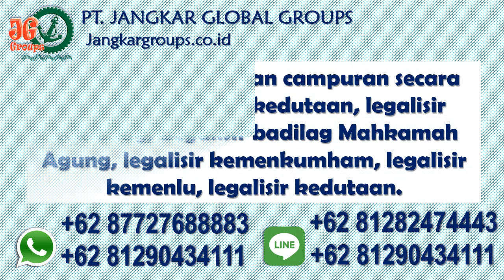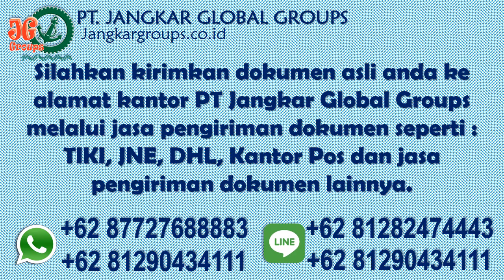Proses Pengajuan Visa Bisnis Pakistan